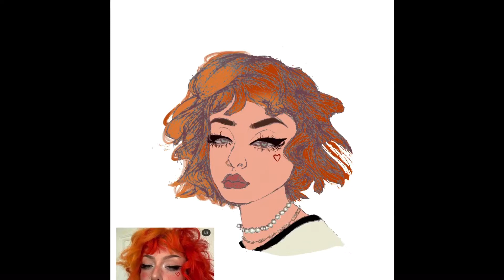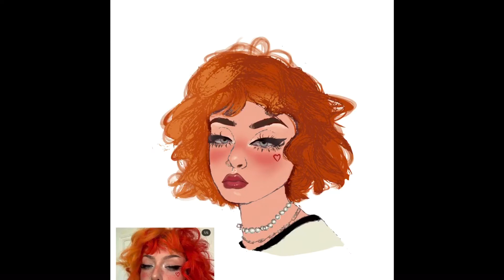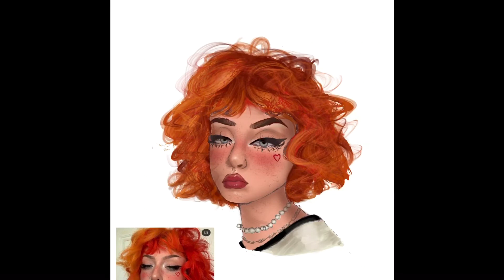distractions - college project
part of my final outcome for my FMP (the beaut here is eve frsr). i changed the hair colour at the last minute n it was a  m i s t a k e

the original sketch was on the back of a receipt at work lol